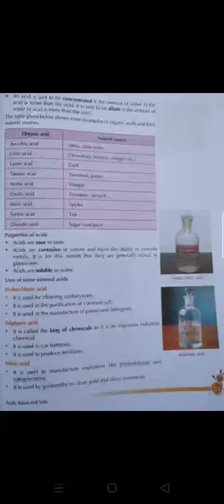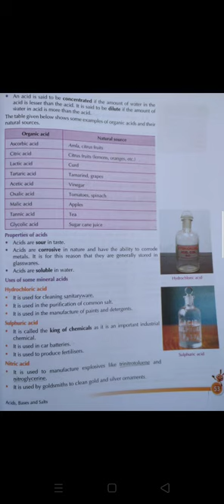15 July 2020